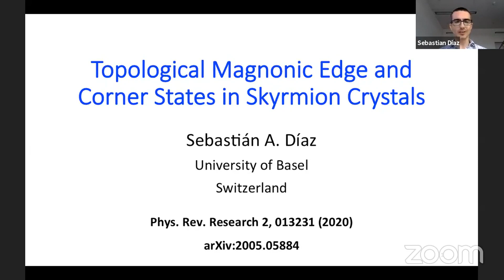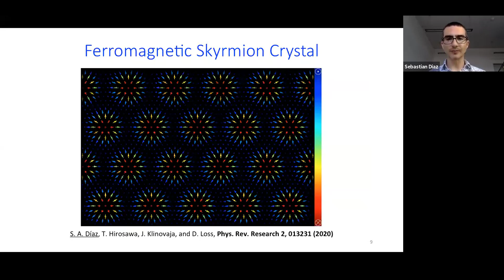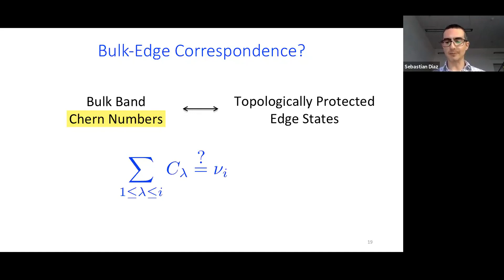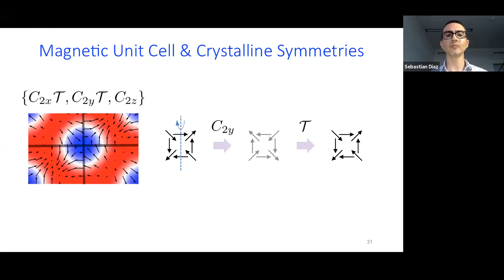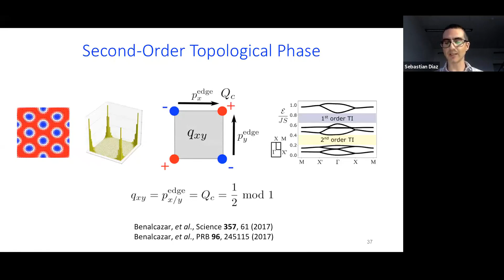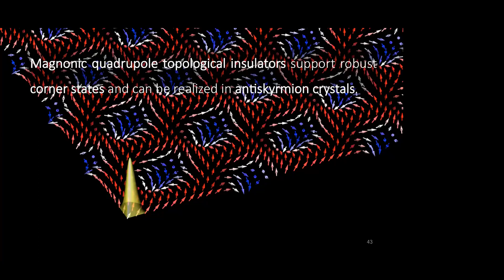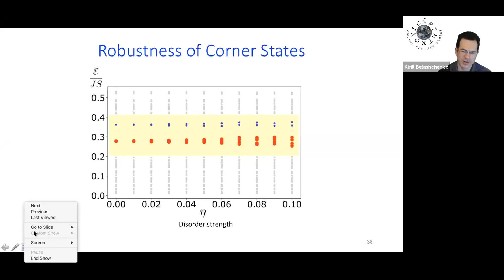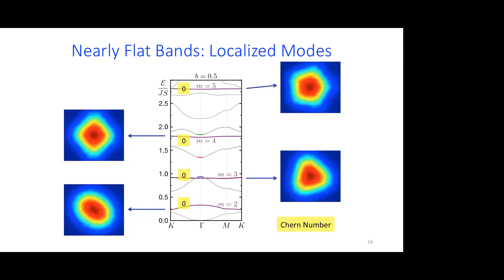Online Spintronics Seminar #27: Sebastián Díaz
Topological Magnonic Edge and Corner States in Skyrmion Crystals

This online seminar was given on June 19, 2020, by Prof. Stefan Blügel of Forschungszentrum Jülich. for more information about the Online Spintronics Seminar Series.

Abstract:

Using magnons in insulating magnets as information carriers is a highly promising approach for low-power consumption devices free of Joule heating. Recently, spatially periodic skyrmionic textures have been postulated to be novel platforms for topological magnons [1-3]. We predict that the control of robust magnon spin currents could be achieved in ferromagnetic skyrmion crystals. Taking advantage of a topological phase transition in the magnon spectrum, we show that an external magnetic field allows one to turn on and off chiral magnon currents carried by topological edge states [2]. Furthermore, we uncover that magnetic antiskyrmion crystals can realize a magnonic quadrupole topological insulator, whose hallmark signature are robust magnonic corner states. Tuning an applied magnetic field induces the self-assembly of fractional antiskyrmions along the sample edges, which, remarkably, restore the protecting symmetries that allow the formation of magnonic corner states [3].

[1] S. A. Díaz, J. Klinovaja, and D. Loss, Phys. Rev. Lett. 122, 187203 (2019).
[2] S. A. Díaz, T. Hirosawa, J. Klinovaja, and D. Loss, Phys. Rev. Research 2, 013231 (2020).
[3] T. Hirosawa, S. A. Díaz, J. Klinovaja, and D. Loss, arXiv:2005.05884.